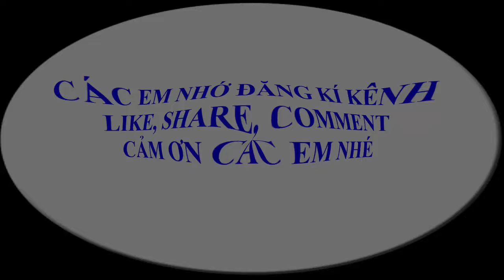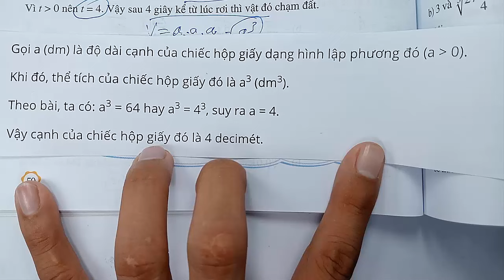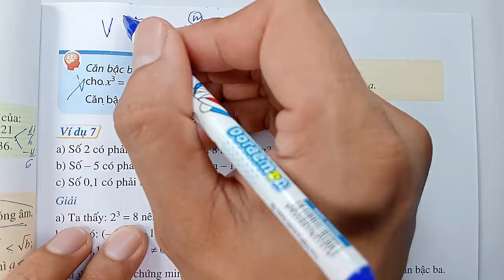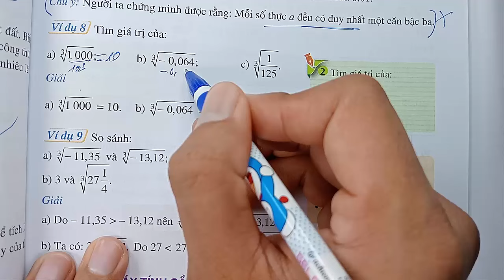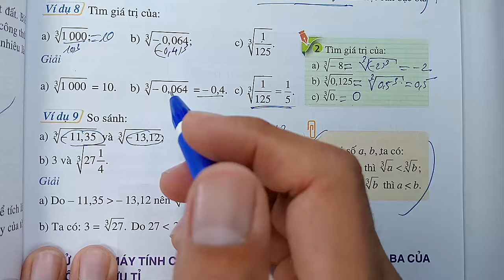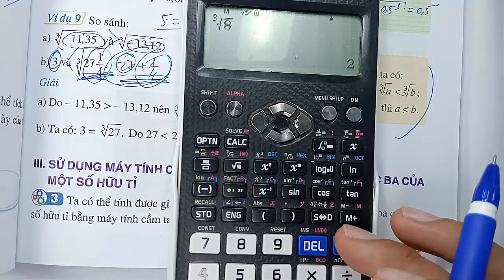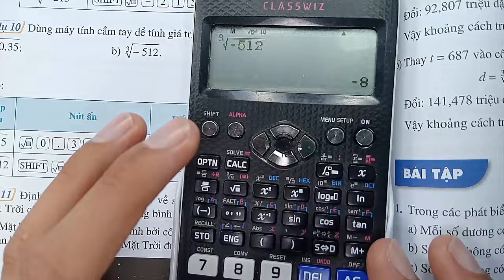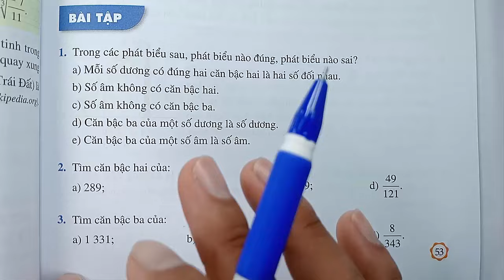Toán học lớp 9 - Cánh Diều - Chương 3 - Bài 1 - Căn bậc hai và căn bậc ba của số thực - Tiết 2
KÊNH THẦY QUANG CÓ CÁC BÀI GIẢNG CÁC KHỐI LỚP SAU :
😍😍😍 CHƯƠNG TRÌNH SÁCH MỚI CÓ :
👍 TOÁN VÀ KHTN 6 : CÁNH DIỀU, CHÂN TRỜI SÁNG TẠO, KN TRI THỨC
👍 TOÁN VÀ KHTN 7 : CÁNH DIỀU, CHÂN TRỜI SÁNG TẠO, KN TRI THỨC
👍 TOÁN VÀ KHTN 8 : CÁNH DIỀU, CHÂN TRỜI SÁNG TẠO, KN TRI THỨC
👍 TOÁN VÀ KHTN 9 : CÁNH DIỀU, CHÂN TRỜI SÁNG TẠO, KN TRI THỨC
👍 TOÁN VÀ KHTN 10 : CÁNH DIỀU, CHÂN TRỜI SÁNG TẠO, KN TRI THỨC
👍 TOÁN VÀ KHTN 11 : CÁNH DIỀU, CHÂN TRỜI SÁNG TẠO, KN TRI THỨC
👍 TOÁN VÀ KHTN 12 : CÁNH DIỀU, CHÂN TRỜI SÁNG TẠO, KN TRI THỨC